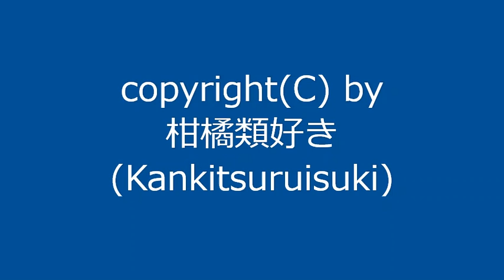【自作曲】『昔の曲その23』 / Original Music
古いUSBメモリに入っていた曲を動画化しました。
おそらく自作ゲーム(戦略SLG)のBGMとして作った曲だと思います。
1周が短い曲なので1回ループさせて仕上げました。

ちなみにこの曲をアレンジしたのが
になります。